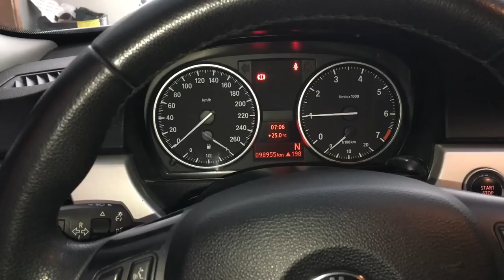BMW N46 parte 2, montagem do motor.